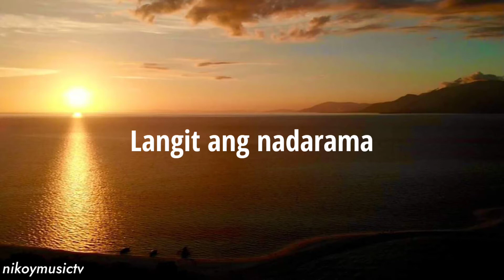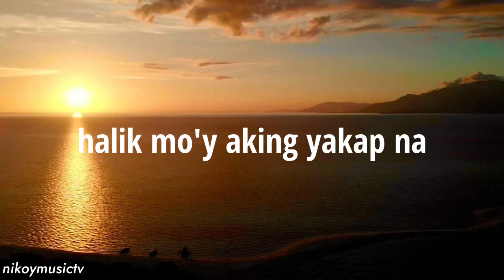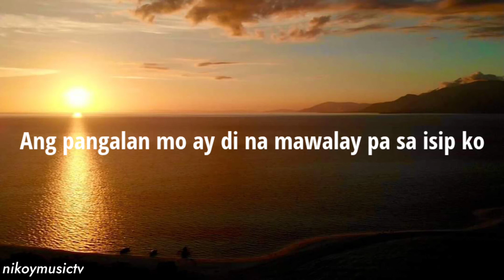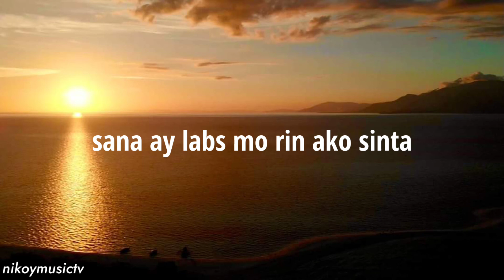Labs kita Alam mo ba || Lyrics || Cover by: Fhadz Baladsikan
Labs kita Alam mo ba
cover by :   Fhadz Baladsikan
pianist    :   Datu El-john Aliman

PML GROUP